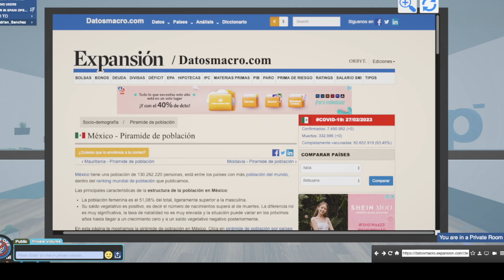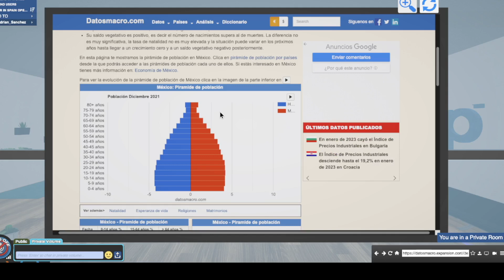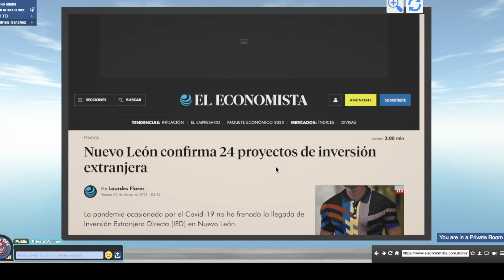Elon Musk y Tesla Apuestan por México 🇲🇽 ¿Momento de invertir?